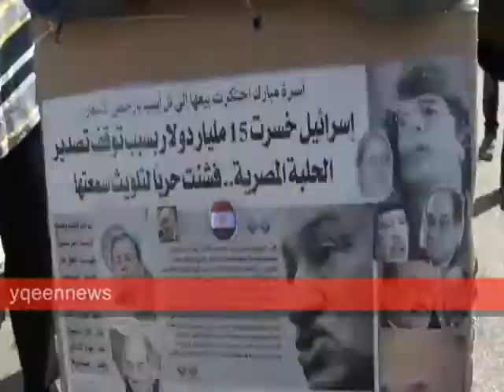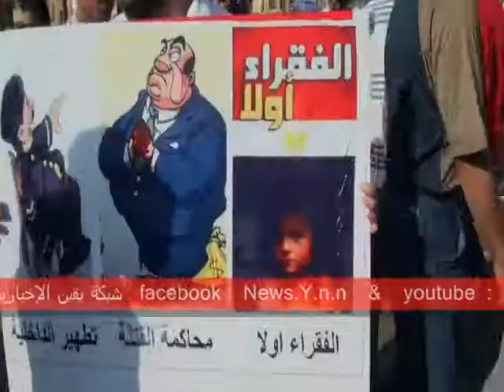فى جمعة 8 يوليو الإبتكارات تظهر فى التعبر عن الرأى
فى جمعة 8 يوليو وسط ميدان التحرير الإبتكارات تظهر فى التعبر عا الرأى